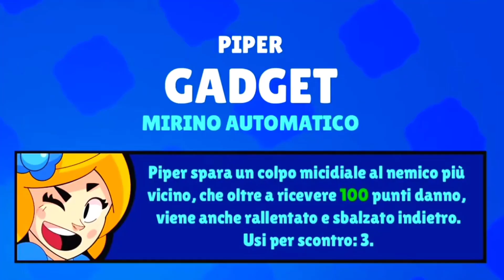se NON TROVA il NUOVO BRAWLER CAMBIO NOME su BRAWL STARS! Box Opening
Se il mio iscritto non trova il Nuovo Brawler devo Cambiare Nome su Brawl Stars! Mega Box Opening Gratis